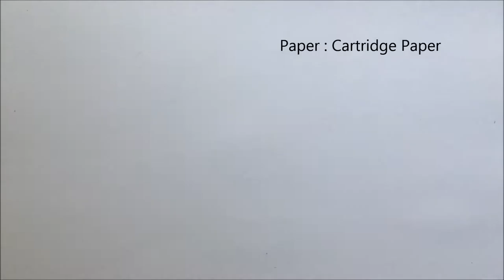Seashells Drawing in Color Pencils | Realistic Seashells Drawing | Camlin Triangular Color Pencil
I am showing how to draw Seashells using colored pencils.

Art Materials:
cartridge paper (size : 12x7.5 inch )
Camlin Triangular Color Pencils